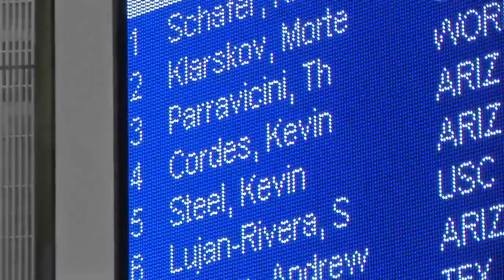Kevin Cordes sets American record in 100y breaststroke at Texas Invitational [Dec. 6, 2013]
Arizona's Kevin Cordes lowers his own American and NCAA records in the 100 breaststroke at the Texas Invitational on Friday, Dec. 6, 2013 at the Lee and Joe Jamail Texas Swimming Center in Austin, Texas, and won the event in 50.70. Cordes eclipsed his previous American and NCAA standard of 50.74 from the 2012 NCAA Championships.